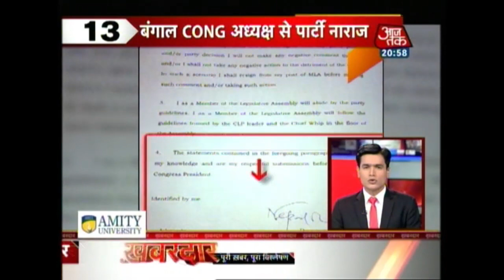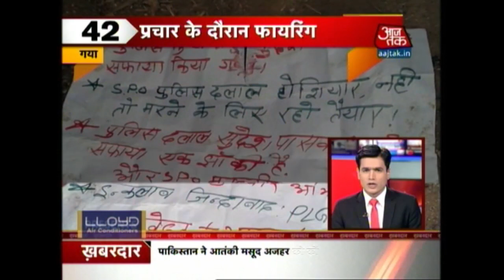Shatak Aaj Tak: Cong, BJP Spar Over Big B In govt Event And More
Watch the top stories in just one roundup. Also on the show see-
Case filed against Bajrang Dal
Mumbai girl stabbed to Death
7 year old raped and killed in Mumbai
2 men open fire at a doctor in Patna
Atm loot caught on CCTV in Delhi
Modi Will celebrate 2 years at India Gate
Farmers sit on 5 days protest in Batinda
Man For Madya Pradesh Climbs Everest
RCB Reaches final of IPL
Hyderabad to take on Kolkata Knight Riders tonight
Trailer of Sultan Releases
Shooting Of Jagga Jasoos Finishes And More